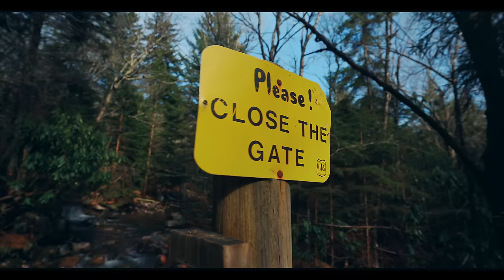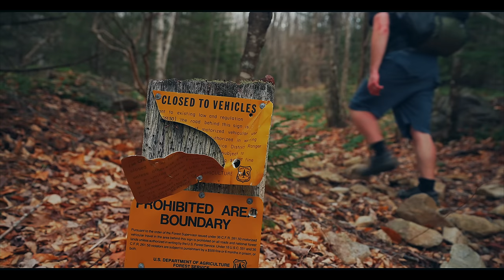Camping in a Wind Storm - Flooded Creeks - ASMR Adventure for the Mind, For Sleep, and To Relax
For this adventure Luke is backpacking what is often referred to as the Forgotten Loop.

As Luke the Lone Wolf makes his ways up into the remote mountains the trail becomes a powerful creek due to recent flooding rains.

Once camp is established then comes trouble.

A Power Wind Storm Attacks during the night which rips his tent from the ground while he is sleeping.

This is Luke's latest Quiet Place Adventure, thank you all for joining for this trip.

Gear List for this Adventure :
Camera Gear :
- Sony A7IV
- Sony 20mm 1.8 Lens
- Sony 35mm 1.8 Lens
- SIRUI Carbon Fiber Travel 5C Tripod

- Outdoor Research 24/7 Shorts
- Merino Wool Long Sleeve
- Merino Wool leggings
- Salomon Men's X Ultra Pioneer
- Arcteryx Conveyor Belt

- Outdoor Research Helium Hooded Down Jacket

- (Orange) Marmot Minimalist Rain Jacket

- Smartwool Beanie
- Face Mask
- Knit Gloves
- OR Mittens

- Helikon-Tex Numbat Chest Rig

- Permethrin for Clothing & Gear

- OneTigris Tetra Tent
- Plastic Footprint Large

- Nemo Sleeping Pad
- Thermarest Parsec
- Sea to Summit Aeros Down Inflatable Pillow

- 550 Cord

- MSR Pocket Rocket Deluxe
- Toaks 750ML Pot with Bail Handle
- MSR Small Cup

- VANQUEST FATPack 4x6
- Expedition Research Hexamine Solid Fuel Tablets
- Bigfoot Bushcraft Fire Starters
- Fire Bellows
- Ferro Rod
- Magnesium Fire Capsules
- Fire Fuses

- NiteCore NU33 Headlamp
- NiteCore Power Bank
- Anker 337 Power Bank
- Nite Ize Lantern

or